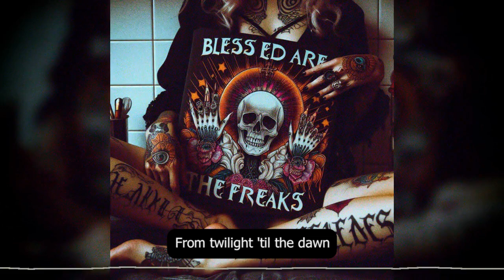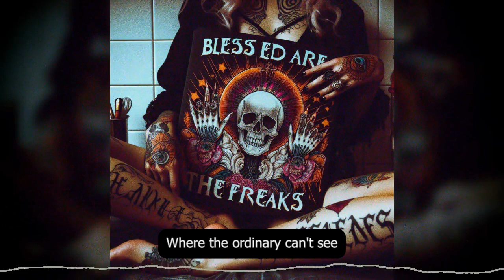Blessed are the Freaks (AI Music)